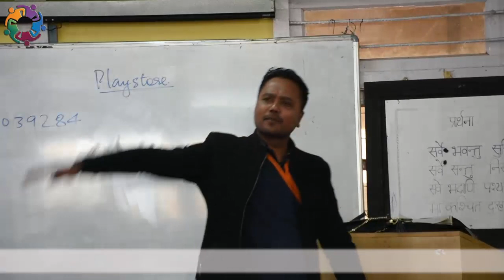NISHTHA PH I West Kameng District